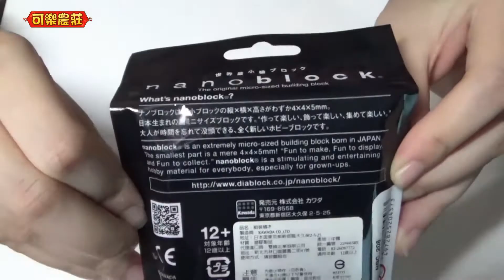Nanoblock 日本河田積木 不倒翁 縮時拼裝by阿喆 [小高開箱]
阿喆交換禮物拿到的，實際拼裝時間約1小時

產品名稱 ：河田積木不倒翁
哪裡買的到呢 Where to buy：不確定…交換禮物拿到的